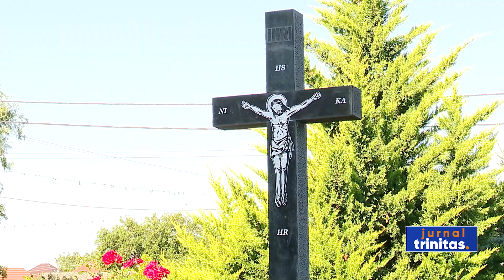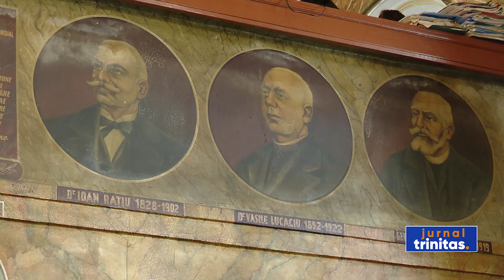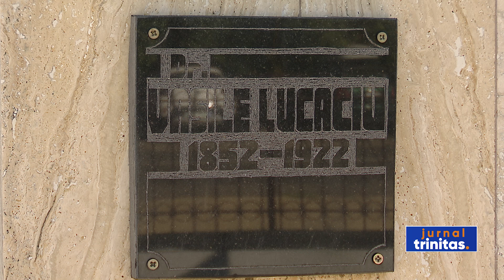Preasfințitul Părinte Iustin a participat la centenarul localității Lucăceni din județul Satu Mare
Satul Lucăceni, din comuna Berveni, județul Satu Mare, aflat la granița cu Ungaria, a aniversat duminica aceasta, un secol de existență. Localitatea a fost înființată la inițiativa preotului Vasile Lucaciu - de unde și numele, pentru românii lipsiţi de pământ din Maramureş şi Apuseni. Locuitorii au fost împroprietăriţi cu pământul grofilor care părăsiseră România după Marea Unire. La scurt timp după înființare, prigoana hortystă îi obligă pe săteni să plece în pribegie, aceștia putând reveni în casele lor abia după victoria Armatei Române din 25 octombrie 1944. Credincioși, autorități locale și județene, dar și localnici din Șișești, satul de origine al multora dintre maramureșenii stabiliți în Lucăceni în anul 1924, au participat astăzi la evenimentele omagiale organizate de Primăria comunei Berveni în colaborare cu Parohia „Adormirea Maicii Domnului” și Școala Gimnazială „Vasile  Lucaciu”. Ziua a început la biserica din sat. Preasfințitul Părinte Iustin, Episcopul Maramureșului și Sătmarului, a binecuvântat, de dimineață, lucrările realizate în ultima perioadă la sfântul lăcaș și a oficiat apoi Sfânta Liturghie.